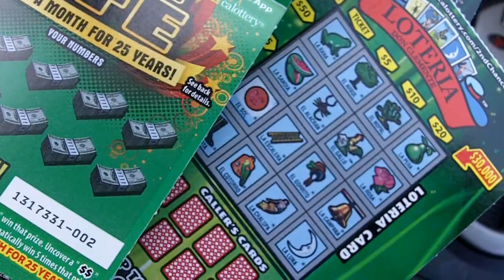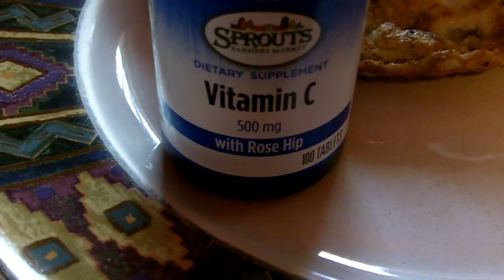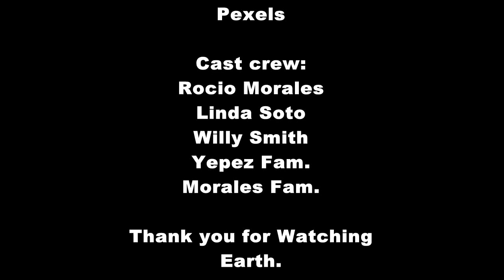I'm bum out switch to creativity, motive video vol 1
Hello, its Esteban Yepez A Video editor, based in san diego california..
in many forms we all experience that, bum out feeling.. and its solved in many ways , I hope you make the best of it, and trying to keep a mental well being, health is the answer.. I dont spend to much in planning videos i just go with whats given and i flow trough it and edit..like or dislike is all appreciated, blessed and godspeed..

San diego to los angeles california and tijuana mexico

Im Reach at

Esteban